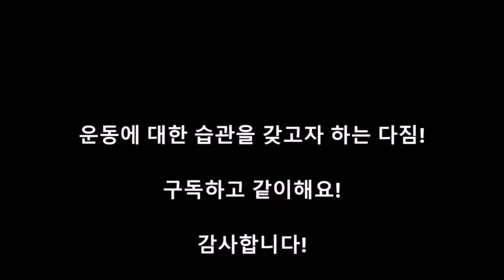새해다짐 브이로그 - 뭐가됐든 1일 1운동 (213일차 - 홈트 VLOG)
여서정 선수 동메달따고~ 남자 높이뛰기 보셨나요? 한국 신기록!!
야구는 역전승하고 짜릿한 경기가 많았습니다. ^^
농구 마저 봐야겠어요~